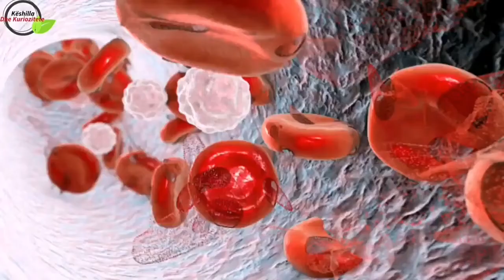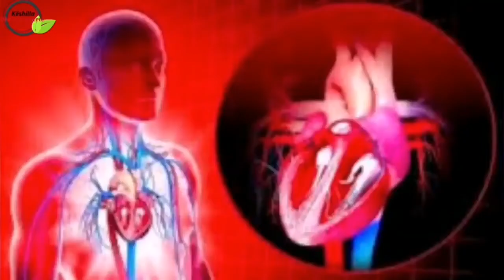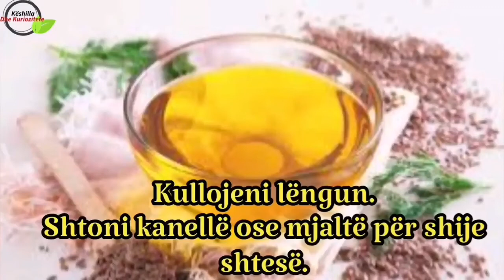Ky është çaji magjik që të gjithë mund ta përgatisim në shtëpi dhe bën mrekullinë për..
Ky është çaji magjik që të gjithë mund ta përgatisim në shtëpi dhe bën mrekullinë për shëndetin tonë

Përmbajtja jonë krijohet duke përdorur njohuritë tona më të mira, por është e një natyre të përgjithshme dhe nuk mund të zëvendësojë në asnjë mënyrë një konsultim individual me mjekun tuaj. Shëndeti juaj është i rëndësishëm për ne!